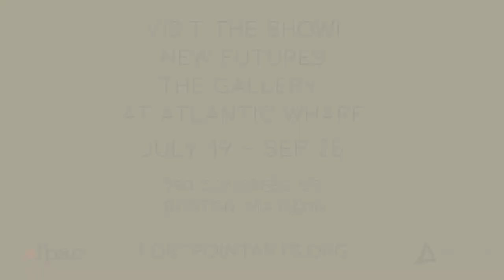New Futures Exhibition at The Gallery at Atlantic Wharf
Come see the New Futures show at The Gallery at Atlantic Wharf!
July 19 - Oct 30
290 Congress St, Boston, MA

The current pandemic has proved our resilience in emergencies as well as our increased need for community. We sang songs in the streets, brought supplies for those most vulnerable, innovated alternatives for getting products and resources to one another, and so on. Along the way we learned more about each other, our loved ones, and even ourselves.

Despite our optimism, questions still loom over our heads: “What will the world look like after we get through this?” “How will this new world function?” “How will our way of life change?”.

This show explores the ideas and speculations from Boston artists.